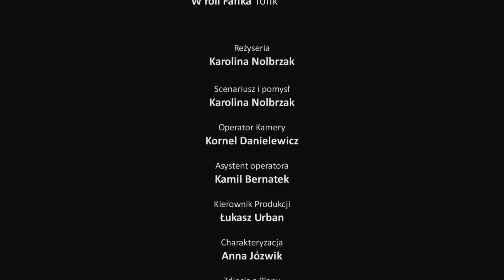Monster Chef - trailer spektaklu teatralnego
Reżyseria , scenariusz i pomysł : Karolina Nolbrzak

OBSADA : Barbara Zielińska -- POLA Włodzimierz Matuszak -- MARIAN Robert Wabich -- BODZIO W roli Fafika -- Tofik

Produkcja ŁUKK FILM Karina Kuszewska
Kierownik Produkcji Łukasz Urban

Operator Kamery : Kornel Danielewicz
Asystent operatora :Kamil Bernatek
Charakteryzacja : Anna Józwik
Zdjęcia z Planu Albert Gula, Darek Ocias
Dźwięk Kamil Bernatek
Montaż : Mateusz Kiełbowicz
Muzyka: Filip Kuncewicz
Grafiki : Dagmara Matuszak
Rekwizyty : Łukasz Urban

Podziękowania
Mieszkania użyczyli: Wioletta i Karol Kasperek
 Kostiumy : DANA COLLECTION Danuta Banaczek

Hotel : HOTEL "PROMIEŃ" Danuta Banaczek ul. Legionów 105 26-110 Skarżysko Kamienna